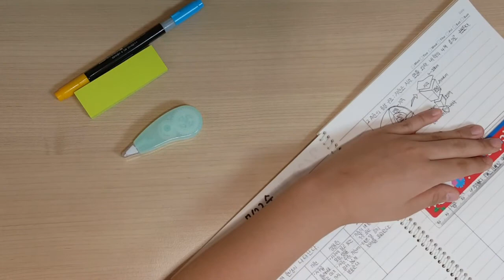𝐒𝐓𝐔𝐃𝐘 𝐖𝐈𝐓𝐇 𝐌𝐄🎬 | 노트필기 하는 무음 스터디윗미